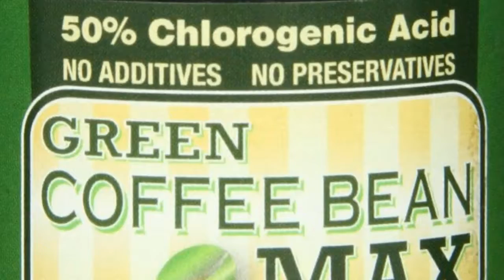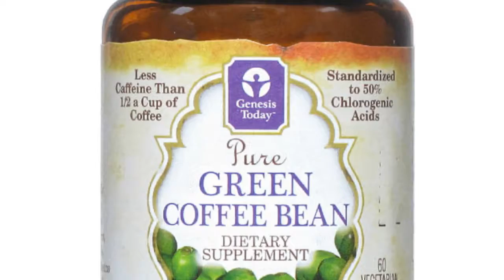Green Bean Coffee Extract for Weight Loss